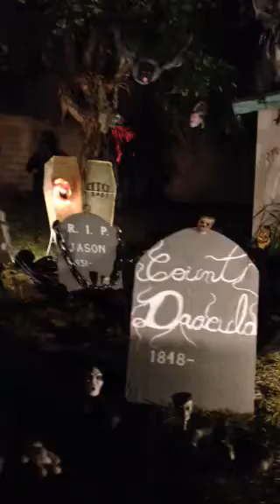10-27- 2013 Sun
Halloween in Walnut Ca.